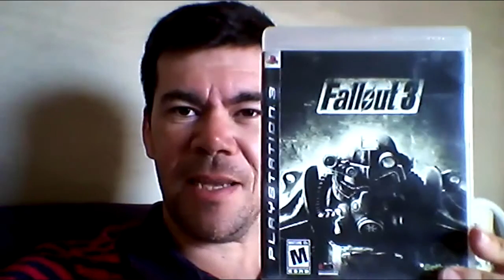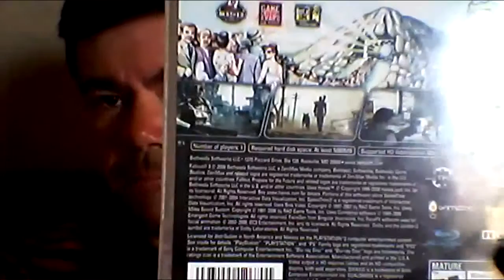VLOG: Fallout 3 - Novo jogo para conhecer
Vídeo de apresentação do novo (usado) jogo que adquiri para conhecer: FALLOUT 3. Alguns comentários de expectativa.

Se você gostou do vídeo, clique no gostei, favorite-o e compartilhe também!
Obrigado e forte abraço.